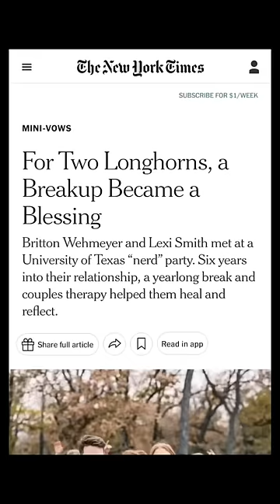be kind to others, you don’t know their story